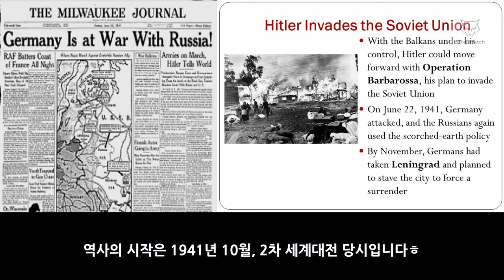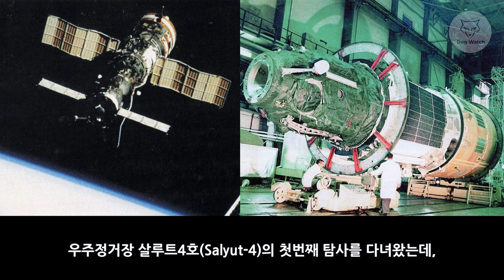[도그워치 리뷰#70] 러시아 빈티지 보스톡 엠피비아 리뷰 Vostok Amphibia 구독자 요청 리뷰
구소련?? 러시아 시계 보스톡 엠피비아 리뷰입니다.
헤리티지는 굿! 그렇다면 퀄리티는??